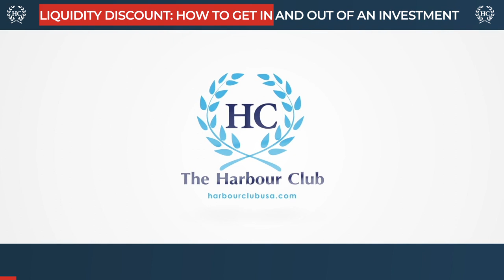Liquidity Discount: How To Get In And Out Of An Investment